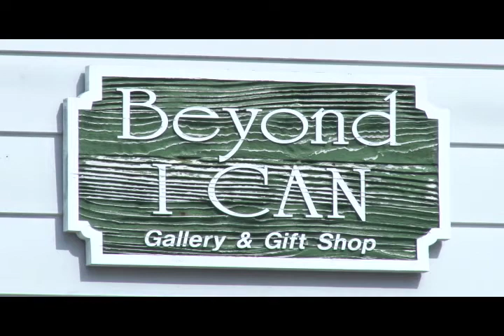Beyond I Can Nat Sound PKG